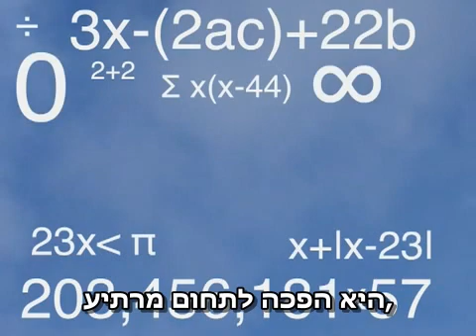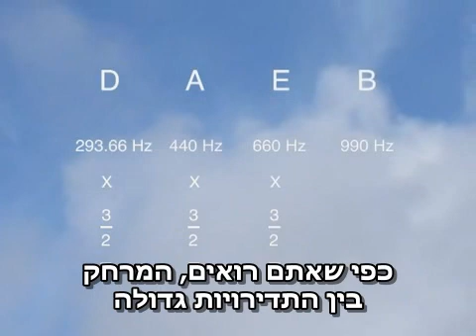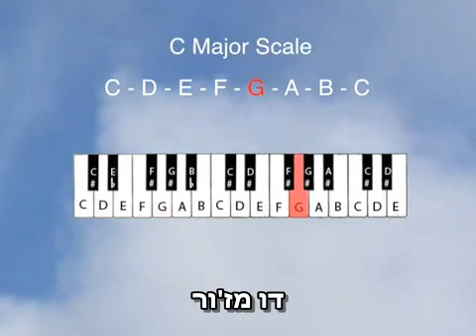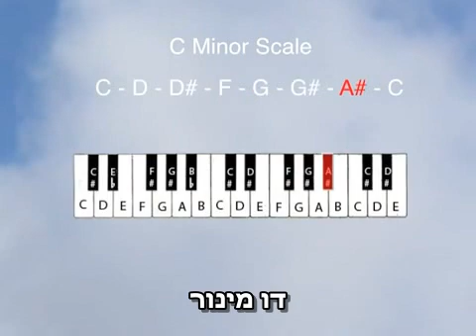סולם פיתגורס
סרטון זה מסביר על הקשר בין מתימטיקה למוזיקה
This video was produced as part of the Illuminated Mathematics exhibition of the Noble Student Films project